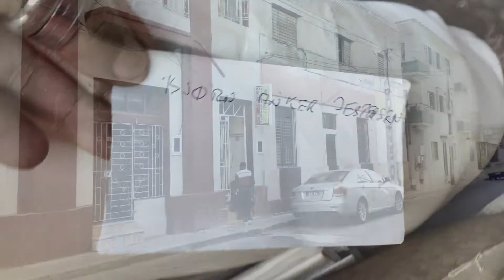Cuba/Holguín/ cayo Santa Maria/remedios cuba caibarien cuba/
Cuba
Cayo Santa maria / caibarien cuba